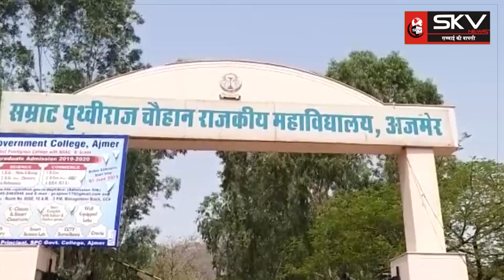छात्रसंघ चुनाव की सरगर्मियां हुई तेज, छात्र संगठनों को कॉलेज परिसर में ही प्रचार करने के लिए निर्देश